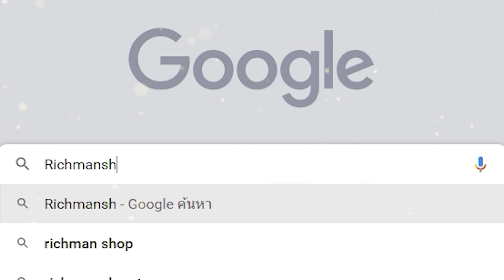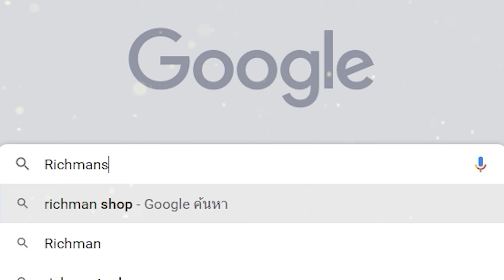One Piece Fighting Path เกมมือถือวันพีชต่อสู้ Open World PVE PVP เล่นออนไลน์ได้เปิดให้เล่นแล้ว!